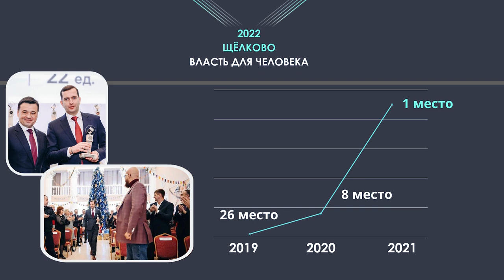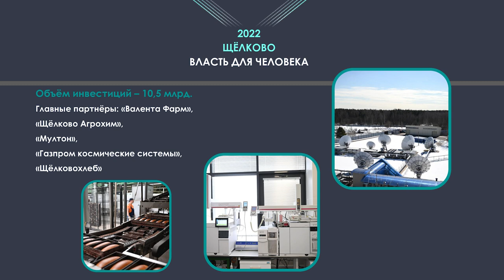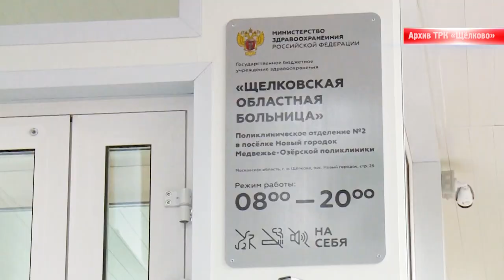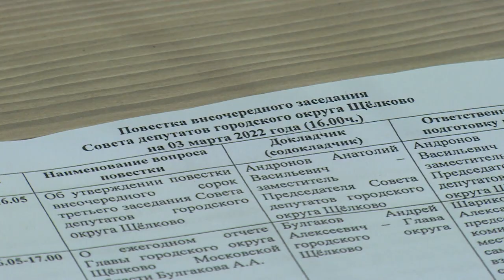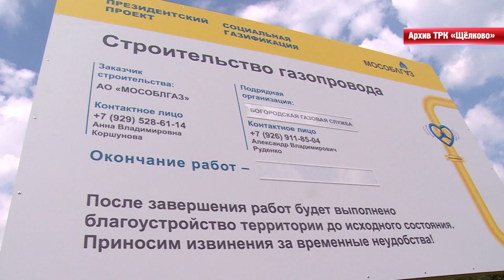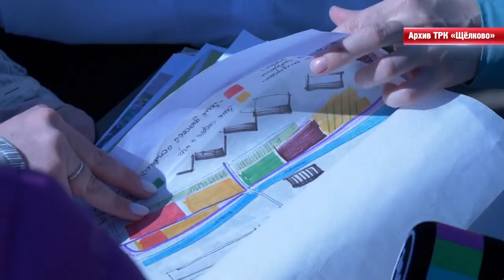Состоялся отчёт главы г. о. Щёлково Андрея Булгакова о работе органов местного самоуправления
«Щёлково. Власть для человека». Глава г.о. Щёлково Андрей Булгаков выступил в Совете депутатов с ежегодным отчётом о работе органов исполнительной власти. Вместе с основными итогами 2021 года он озвучил и планы на ближайшее будущее.